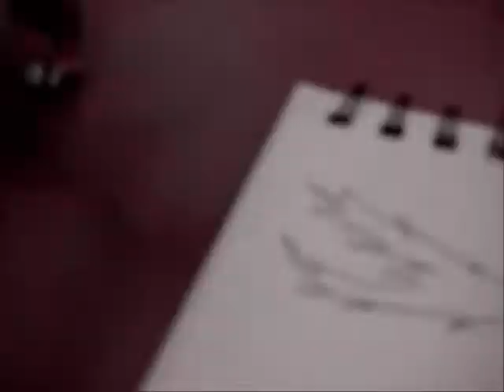dragon speed paint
lol my first speed paint!